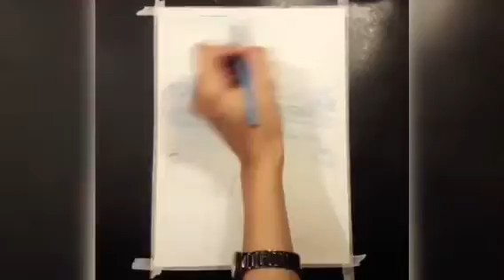How to draw easy Sea site scenery//morning tea// Indian Arts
In this video there is a  view of sea site  which is created with watercolor. This painting is for learning purposes.
                                Thankyou

Credit

Created by
Indian Arts

Edited by
Daiyan khan